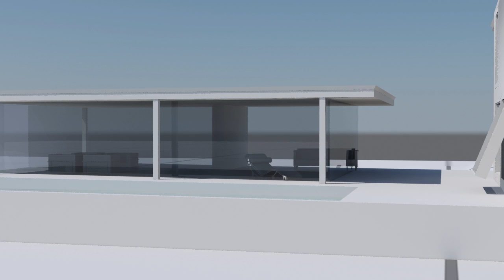rafiuddinsofiyasabreen 93135 3110320 sofiya rafiuddin p1